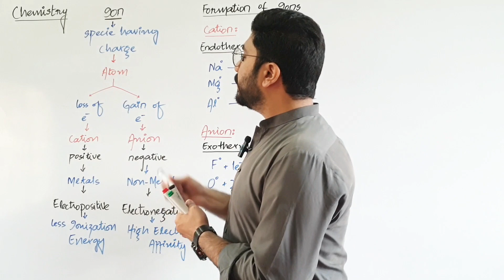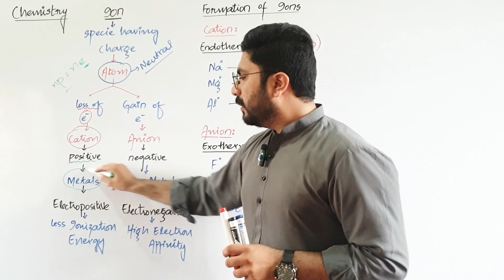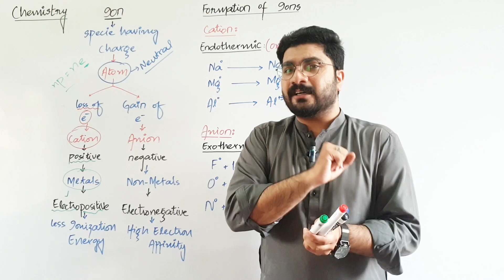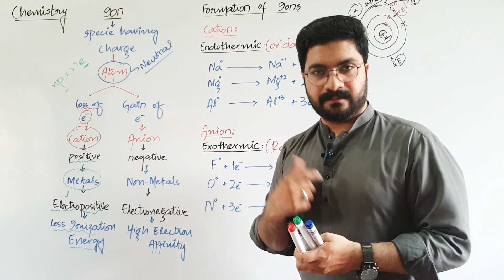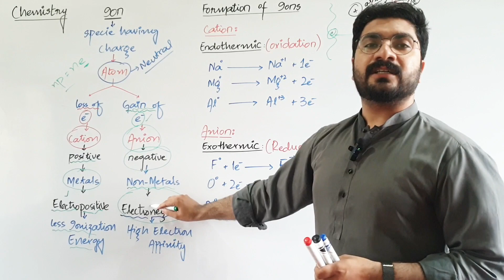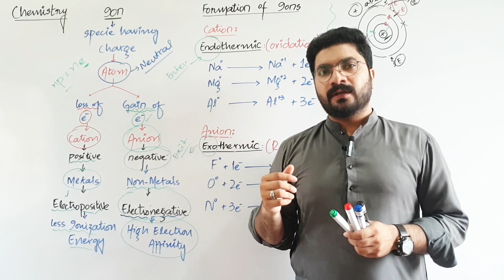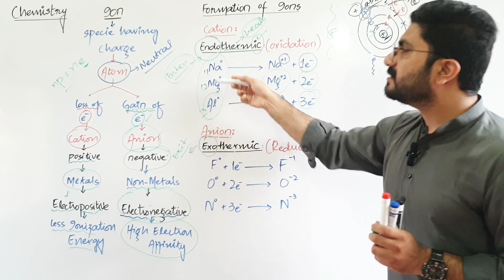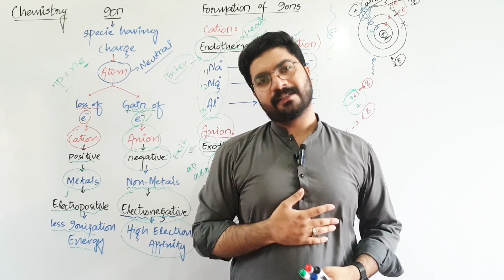What is ION? How Ions are formed? |Cation|Anion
In this online video Sir Muhammad Shahzaib Khan would discuss about ion ions iono Formation formationof ion typesofions aaseducation typesofions natureofions cation anion elements substance and its

Here, I have an important and very interesting news for you. As you know, me and my team are always trying to do some productive and helpful for our viewers specially for students. Our mission and Motto is just to spread education door to door. YouTube is really very good and very approachable mean to do this work.
AAS Education is vernacular upskilling platform revolutionizing the way you learn and develop your career skills.

learn:
and alot.
entrytestsessions as well.